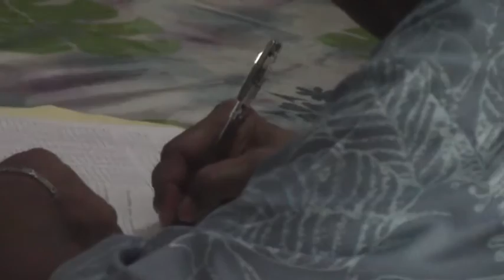Ballantine Memorial School Prime Ministers Visit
Prime Ministers visit to the school on a goodwill visit. It was an exciting day for the Teachers and students. Vinaka vakalevu Commodore Frank Bainimarama, may God bless you.